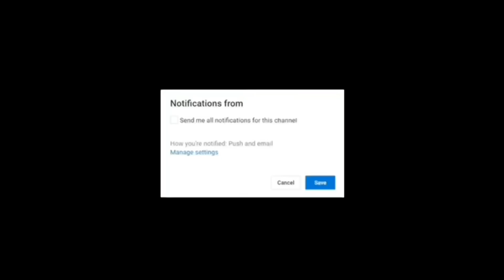Mom REACTS to Joyner Lucas - Devil’s Work (ADHD)